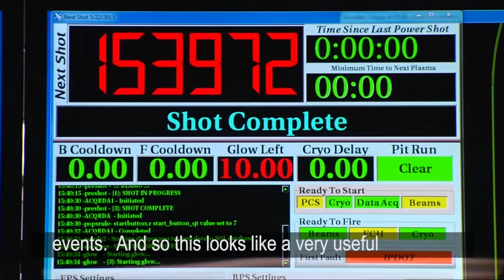US ITER: Larry Baylor & the Pellet Injection System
Larry Baylor, a scientist at Oak Ridge National Laboratory in the US, explains how the US ITER team is working to prevent solar flare-like events at a fusion energy reactor that will be like a small sun on earth.